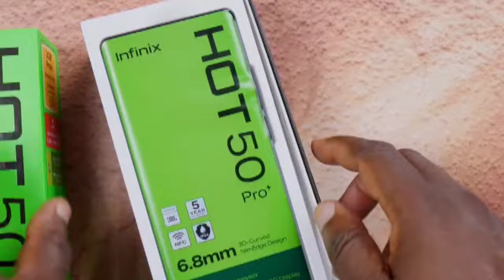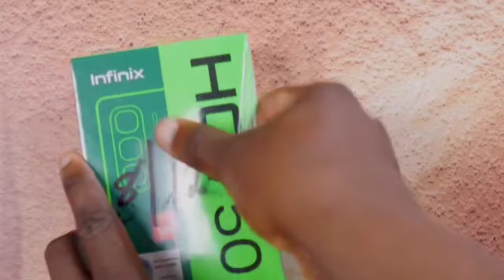Infinix Hot 50 Pro+ 🔥 | Amazing 120HZ refresh rate ⚡ | 50MP camera 📸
Asalmualaikum
In this video I am going to tell you about device of INFINIX i.e Infinix Hot 50 Pro+ 🔥 | Amazing 120HZ refresh rate ⚡ | 50MP camera 📸